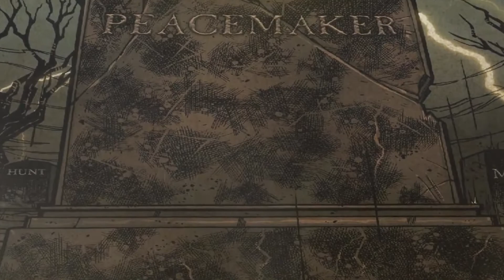Peacemaker - Concrete And Terror Featuring Ronny Munroe of Metal Church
From the album Concrete and Terror 2018